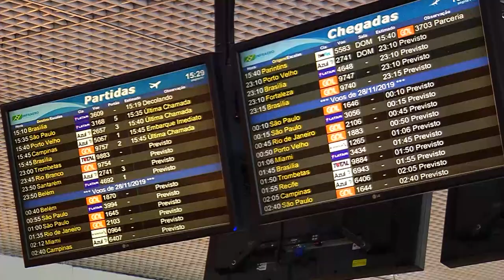Jornal Em Tempo (06.12.2019) 2º Bloco